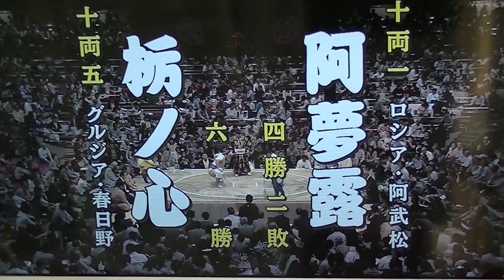Tochinoshin vs Amuru Sep 20 Juryo bout